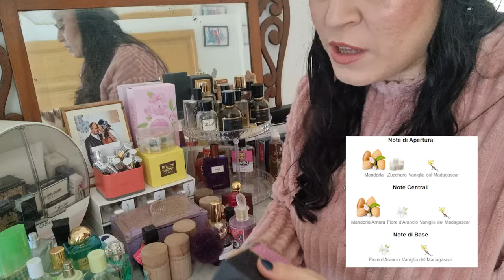Decluttering/inventario PROFUMI - inizio 2024 - APPUNTIDIMAKEUP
Quest'anno mi lancio in un nuovo esperimento: decluttering/inventario di profumi on air! 😊

Come sempre in questi casi per me è impossibile scrivere tutti i nomi nell'infobox (c'è un limite di caratteri!), ma vi ho scritto tutto in sovraimpressione sul video. Se ci dovessero essere dubbi scrivetemi nei commenti, rispondo sempre!

INF10ADM
Chi lo usa ha uno sconto del 10/15% in base all'importo dell'ordine (non valido sugli instant deal e sugli sconti del week end) e dà a me la possibilità di ricevere una piccola percentuale da reinvestire sul sito per testare altro per voi 🥰 il link non affiliato al sito è questo

Se invece vuoi supportare il canale acquistando su Cult beauty puoi usare questo
Oppure usare questo codice quando crei il tuo account e fai il primo ordine: LAURA-RGB
in questo modo sia tu che io avremo 10 euro di sconto 😊❤️

Oppure questo codice: LAURA-R16R6
come per Cult beauty sia tu che io avremo 10 euro di sconto 😊❤️

il codice da inserire per avere il 15% di sconto è APPUNTIDIMAKEUP15

Credits theme song: Donatella Ferrua @definitelylibra